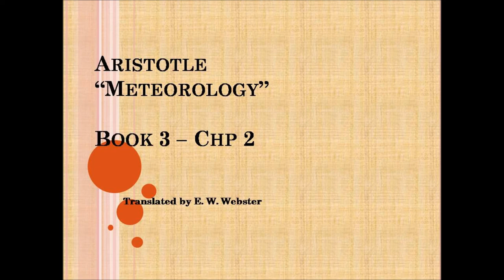Aristotle - Meteorology - Bk 3 Ch 2 - read by John V. Karavitis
Translated by E W Webster